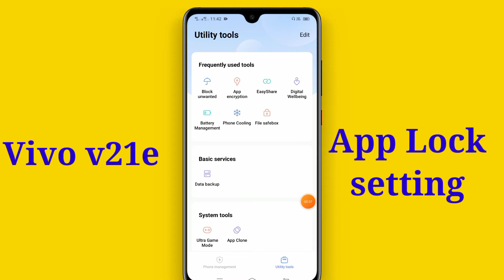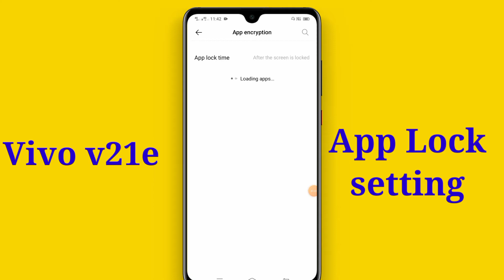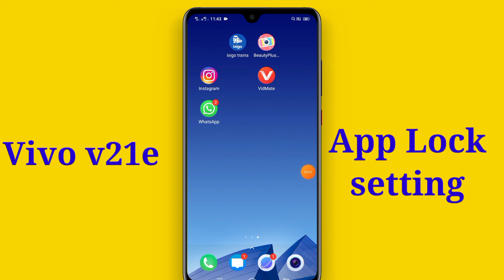Vivo v21e mobile me app lock kaise karen | how to set app lock in Vivo v21e , Vivo app lock setting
doston is video ke madhyam se Maine aap logon ko bataya hai ki Vivo v21e mobile me app lock kaise kiya jata hai